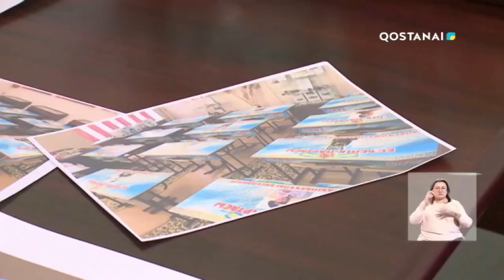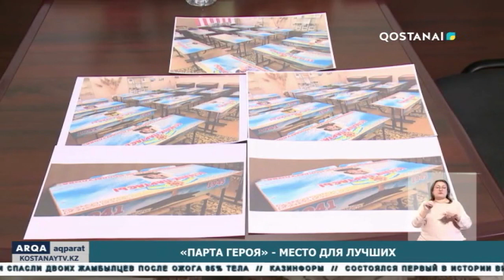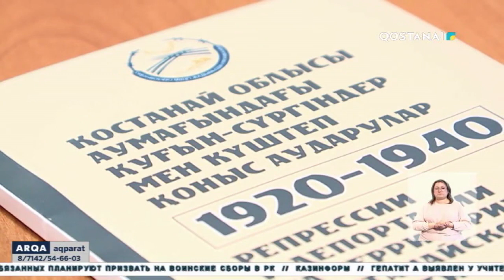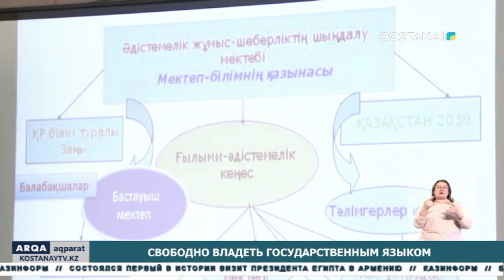«ARQA AQPARAT» (итоговые новости) 30.01.2023